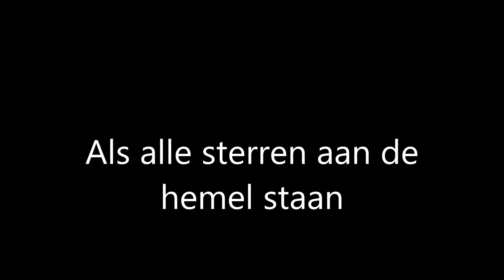SJEF KLEE - Als alle sterren aan de hemel staan